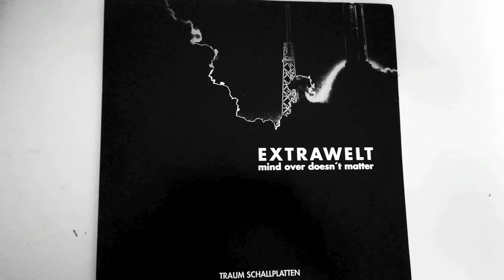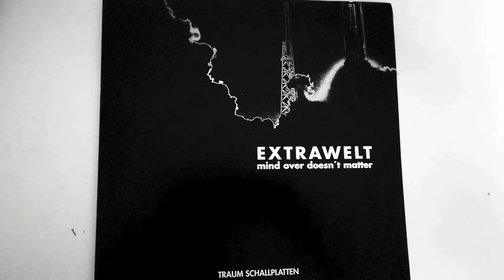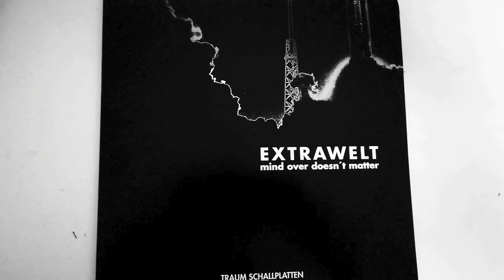Extrawelt - Im Garten von Eben (Traum 105)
Beautifully produced Techno/ Electro from the dependably impressive Extrawelt, who open up with squelched basslines, drifting, melodic pads and wonderfully crisp machine rhythms. There's a greater sense of propulsion on 'Erste Unversicherte Allgemeinheit' although the melodic presence remains staunchly in-check, woven into the ADD bassline and the scrunched up, filtered/vocoded edits that waft around in the mix. Finally, 'Aufnahmezustand' wraps the EP up with a more techno-inspired, high tempo feel.